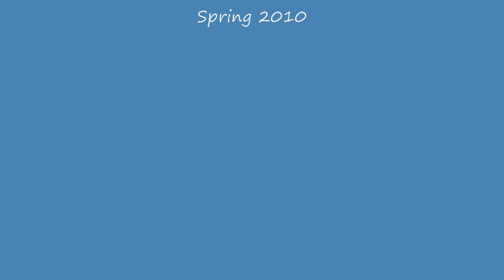Going Bovine Book Trailer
This is a video book trailer for the book Going Bovine by Libba Bray.